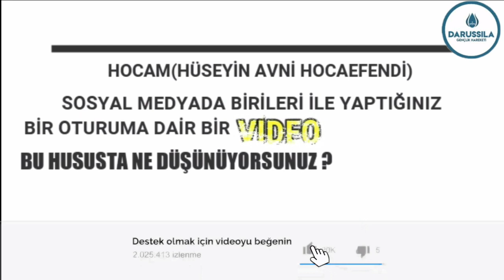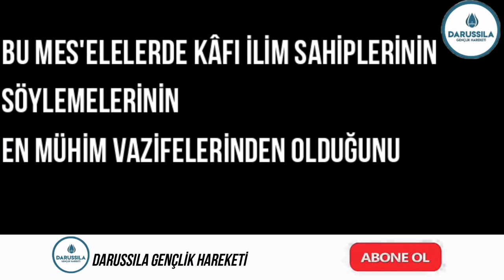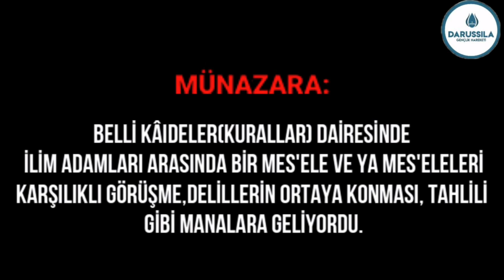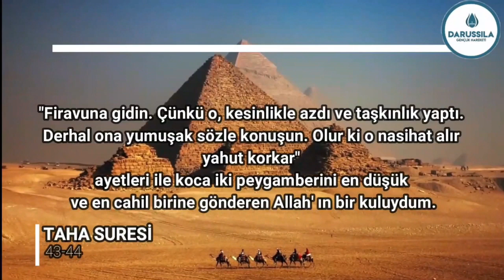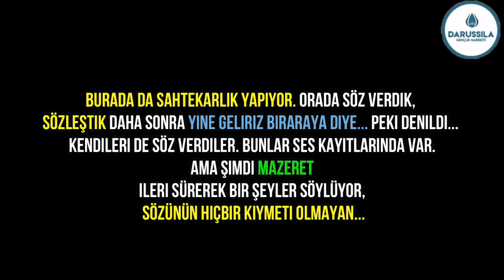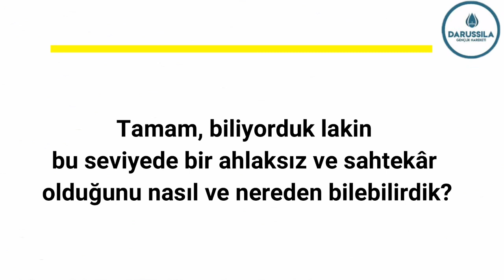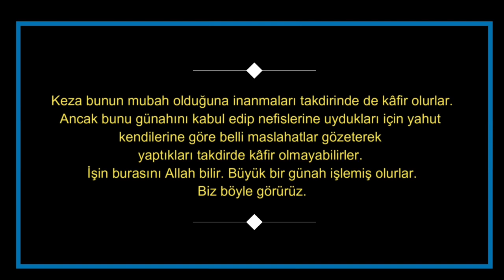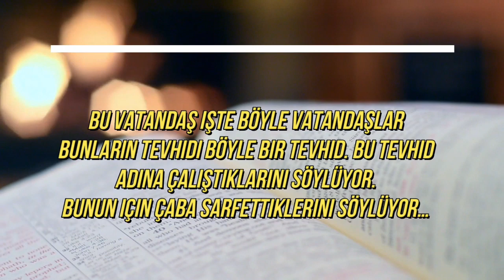Hüseyin Avni Hocaefendi & Ebu Haris Müzâkeresinin ARKA PLANI [ Röportaj ]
Hüseyin Avni Hocaefendinin, Ebu harisle yapılan ropörtajı hakkında bilinmeyen yönlerini anlatmış olduğu ropörtajı yayınladık. Bu açıklama bugüne kadar yapılan konuşmalara ve sözlere açıklık getirecek bir şekilde sizlere sunulmuştur.